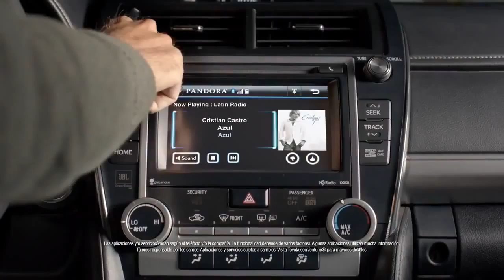CAMRYoke El Talento 2014 Toyota Camry